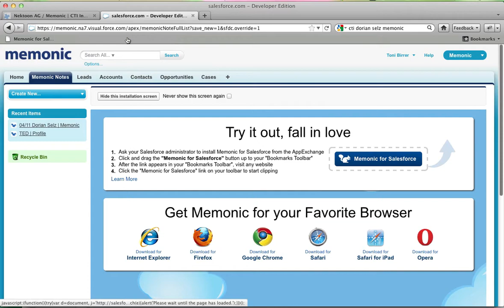Speichern Sie das Web in Salesforce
Diesen Sommer: Der Memonic Clipper für Salesforce. Sammeln Sie Informationen über Ihre Kontake und und speichern Sie diese direkt in Salesforce. Kein mühsames kopieren und einfügen. Für mehr Informationen besuchen Sie